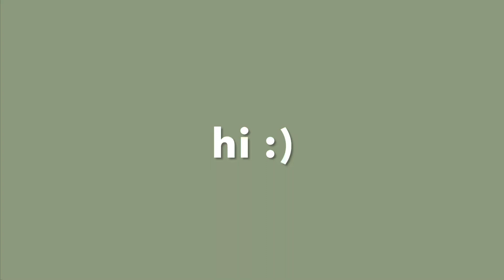my personal fav color guard fails